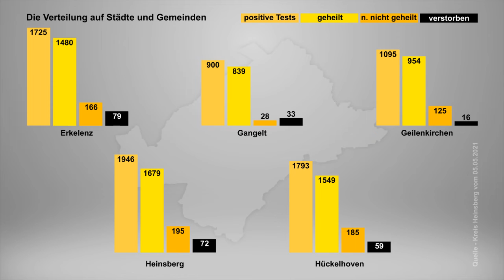Corona Mittwochs - Ticker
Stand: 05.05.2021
Die Inzidenzzahl im Kreis sinkt weiter
Über einen geeigneten Nachweis für Geimpfte und Genesene berät der Kreis derzeit mit dem Land
Aktuell (KW 18) kann das Gesundheitsamt auf der Website des Kreises vermehrt Impftermine freigeben